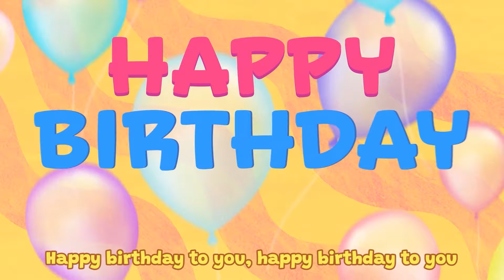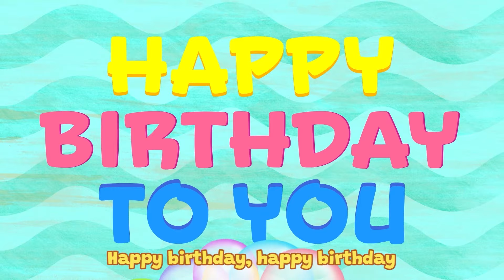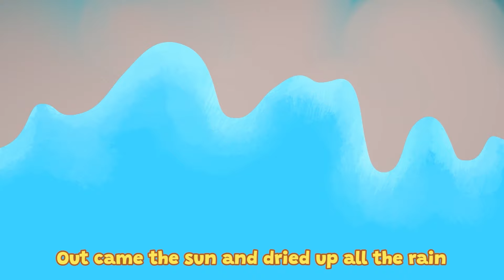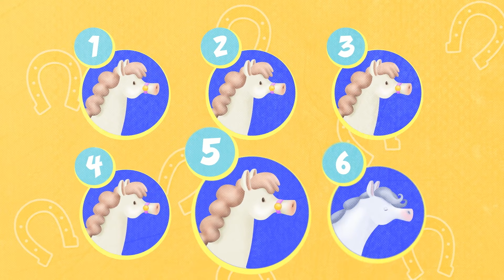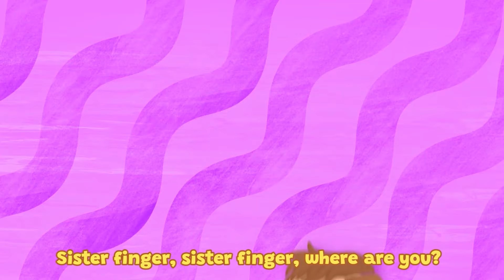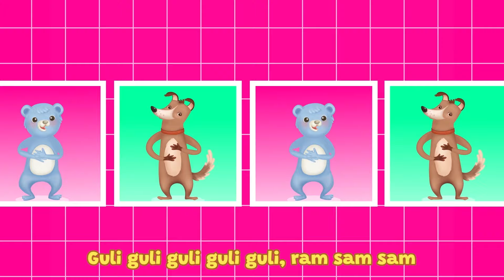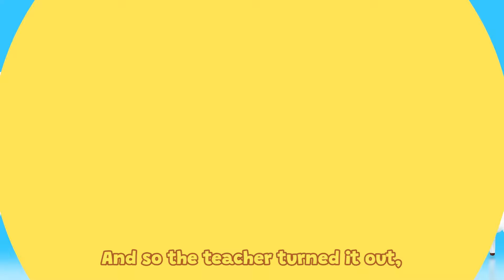🎶 The Seasons' Song & More | Coccole Sonore's 1-Hour English Nursery Rhymes 🌷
🌟 Welcome to the "Joyful Safari Adventure!" 🐘🎶, a vibrant collection of children's songs from Joyful Kids Songs! Dive into a world of musical fun with catchy tunes perfect for your little ones. 🎉👧👦

🎵 Educational Themes: Each song is designed to teach and entertain, focusing on animal sounds, counting, and simple English vocabulary. 🎓🔤

🌈 High-Quality Animation: Our videos are colorful, engaging, and feature friendly animal characters that children love. 🎨🐯

🎤 Sing-Along Fun: Encourages language development and early literacy skills through repetitive, easy-to-follow lyrics. 📚🗣️